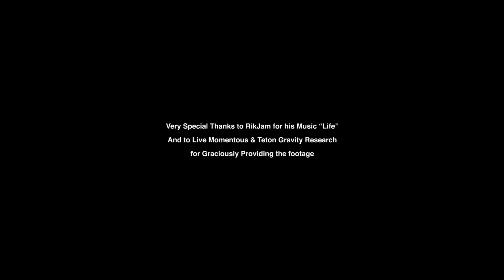Samsara Bodyweight Program: Train at Home, Perform in the Mountains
Zahan Billimoria, founder and head coach at Samsara Experience, shares his Bodyweight Program. He's empowering athletes to train at home to perform in the mountains, and to make training an easily accessible habit. Wherever you are, you only need 8'x8' of floor space and your own bodyweight to do this strength training program.